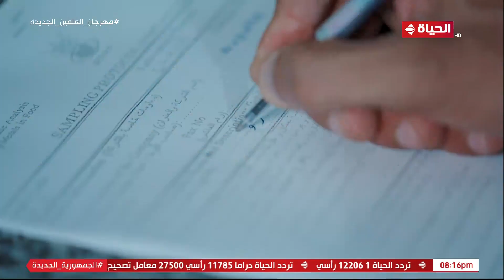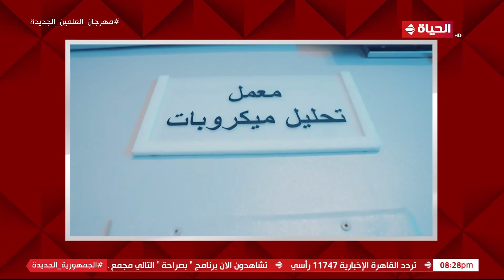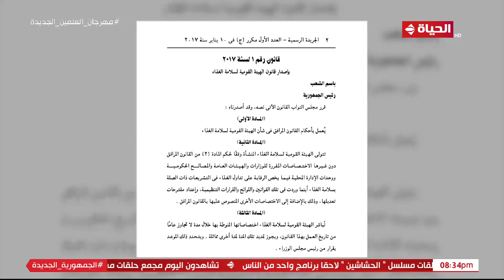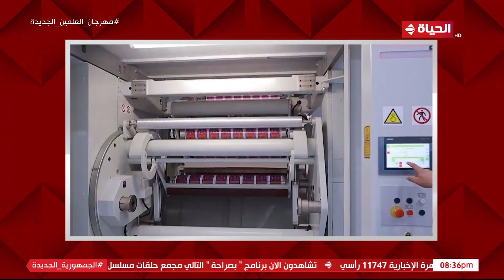بصراحة | رانيا هاشم | 9 أغسطس 2024 - الحلقة كاملة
برنامج بصراحة
برنامج من تقديم الاعلامية رانيا هاشم ويعتبر البرنامج حلقة وصل بين المواطن والمسؤول بشأن عددا من القضايا الساخنة التعليمية والصحية وغيرها التي تشعل الرأى العام في كل محافظات مصر، ويعرض يوم الجمعة في الساعة السابعة مساء.